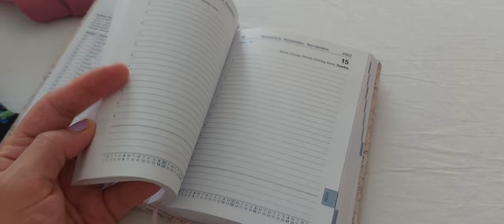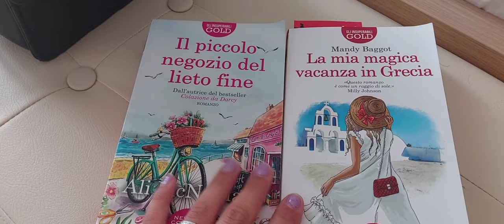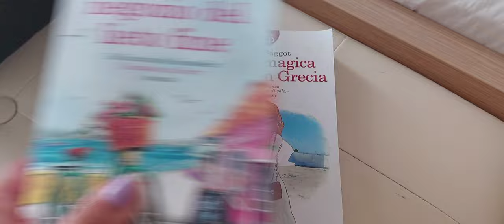HAUL DELLE VACANZE ♡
Ciao bellezze, benvenute in un nuovo video vlog. Oggi finalmente ritorno su youtube, condividendo con voi tutto il mio shopping fatto in vacanza. Quale pezzo ti è piaciuto di più? Fammelo sapere qui sotto con un commento ♡

•N.B I prodotti mostrati nel video sono frutto dei miei soldini.